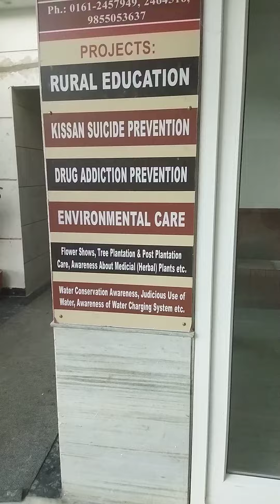G Sarabha nagar ldh my view